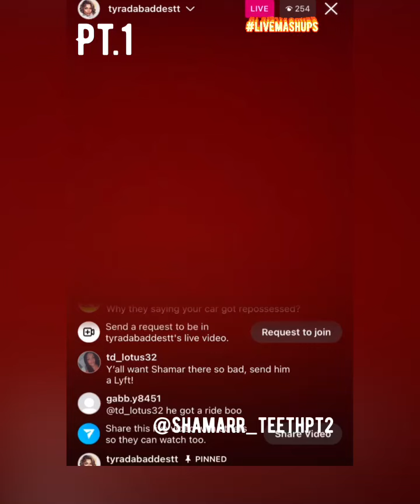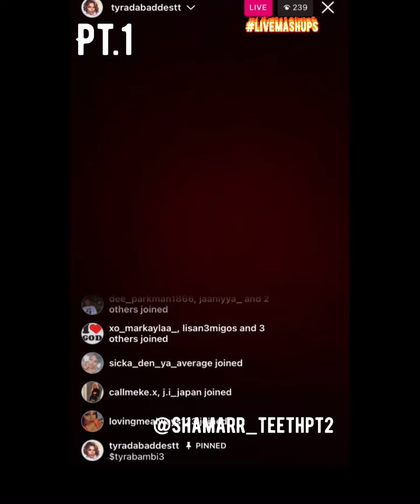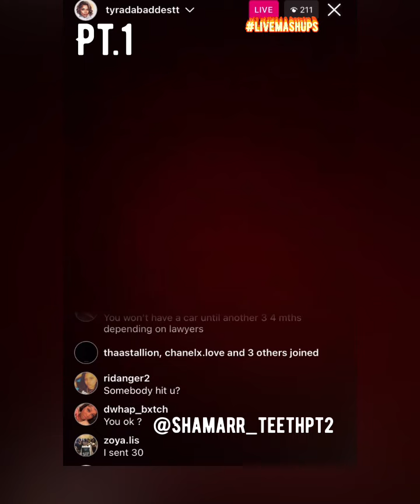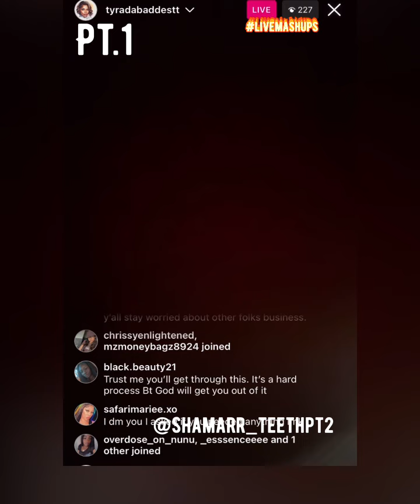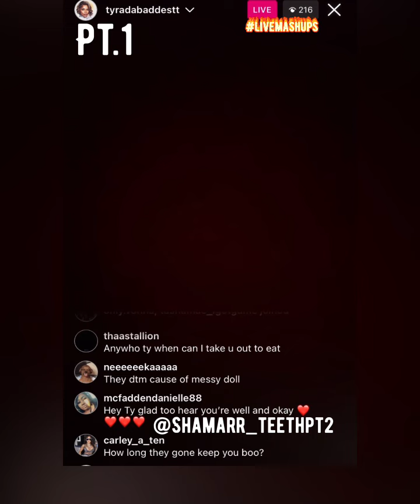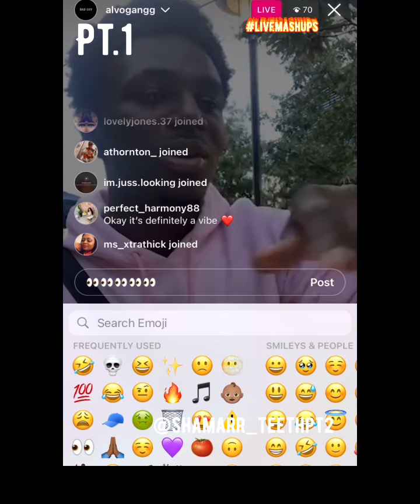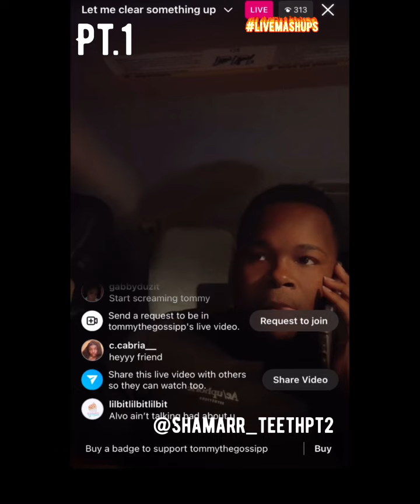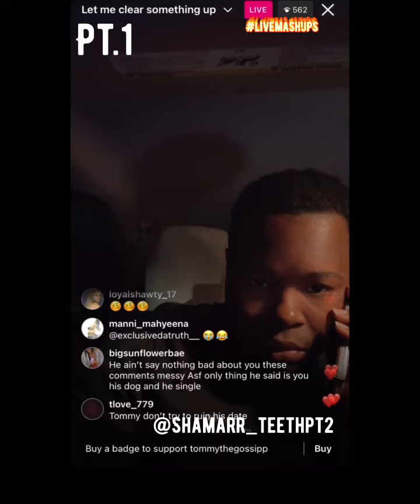Ty needs cash app still when he has $14k ?? Then alvo on a date with some nigga 😆😆